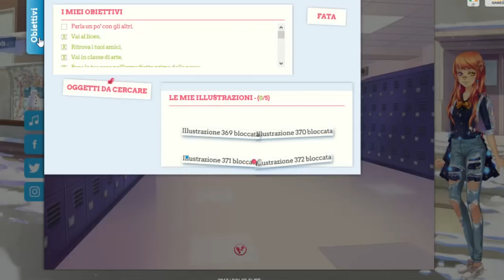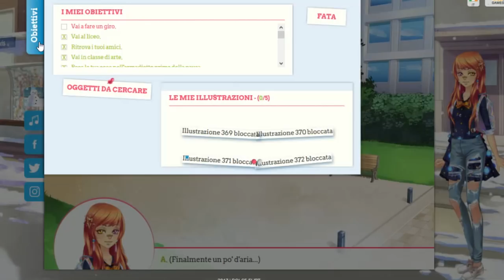Dolce Flirt | Episodio 38【 LYSANDRO PT.2 】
Dove trovarmi (ㅇㅅㅇ❀)